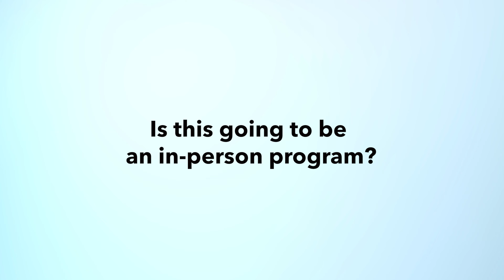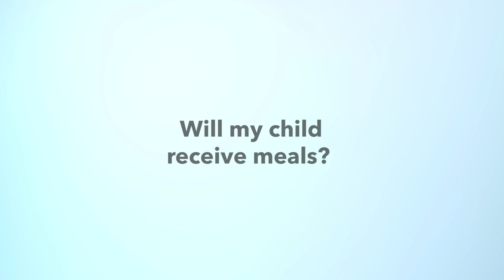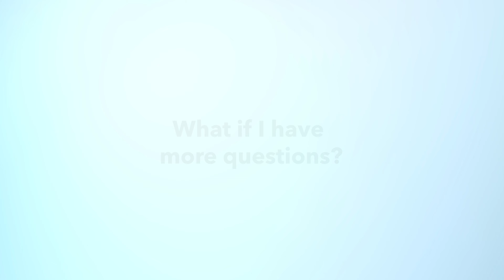Universal Preschool - Lansing School District